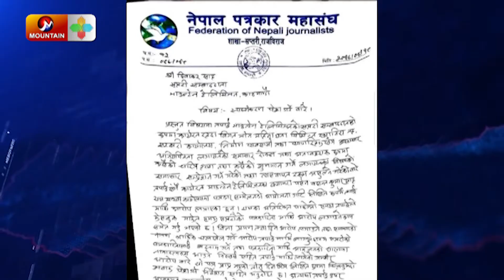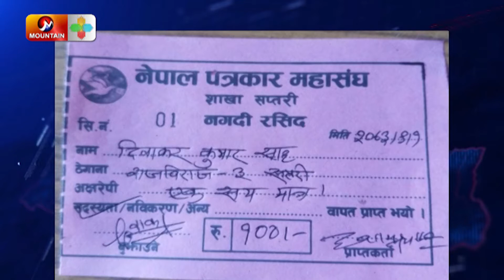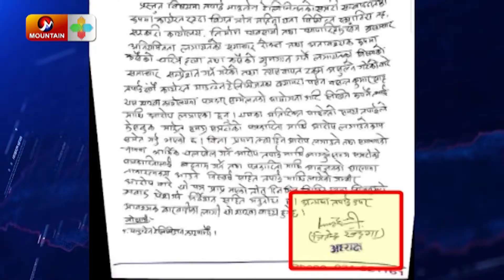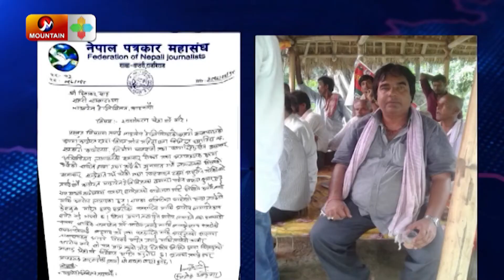प्रदेश नं २ को सप्तरीमा विचौलिया पत्रकारको दबदबाब | Nepal News Today | Mountain TV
सप्तरीमा भ्रष्टाचारको समाचार प्रशारण गर्न मुख थुन्ने प्रयास
ठेकेदार ,प्रहरी र पत्रकारको सेटिङमा सप्तरीमा बदमासी लुकाउने प्रयास
प्रदेश नं २ को सप्तरीमा विचौलिया पत्रकारको दबदबाब
सप्तरीमा पत्रकारका नाममा विचौलिया गर्ने एक झुुण्ड नै छ ।
पत्रकार महासंघ सप्तरी शाखा ठेकेदार बचाउने दौडधुपमा
बदमासीको समाचार प्रशारण गरेकै निहूँमा सप्तरी संवाददाता ज्यान जोगाउनै गाह्रो
सप्तरीमा विचौलियाको झुण्ड चिरेर पत्रकारिता गर्नुु निकै चुुनौतीपूणर् छ ।
नेता रिझाउने र राज्य शक्तिको चरम दुरुपयोग गर्न सघाउनु पत्रकारिता हुदै होइन
विकासका नाममा कमाउ धन्दा

नेता आफै ठेकेदार भएपछि अहिलेसम्म आयोजना अस्तव्यस्त
मलेठमा निर्माण गरिएको शहीद गेटमा चरम लापरवाही र अनियमितिता
विकास आयोजनामा चरम बदमासी गर्नु कति न्यायोचित होला ?
समाचार संप्रेशण गरेकै भरमा गिरफ्तार गर्नु नागरिक अधिकार कुुण्ठित पार्नुु हो ।
सार्वजनिक क्षेत्रमा भएका अनियमितताको विषयमा नागरिकलाई सुु-सुुचित गराउनु आम संचारको दायित्व हो । स्वतन्त्र पत्रकारले दायित्व पुुरा गर्दा प्रहरीले गिरफ्तार गरेको छ ।
प्रदेश २ को सप्तरी यतिबेला केही नाम चलेका ठेकेदार र पत्रकारले चलाएका छन् । ठेकेदारको बदमासीको समाचार माउन्टेन टेलिभिजनले निरन्तर प्रशारण गरिरहेको छ । गरिबीको दुष्चक्रममा फसेका सप्तरीका नागरिकको पक्षमा बदमासीको चिरफार गर्दा केही ठेकेदार र ठेकेदार पत्रकारले प्रहरीको साहारा लिएका छन् । ठेकेदार प्रहरी र पत्रकारको सेटिङमा जिल्लामा भइरहेको बदमासी लुकाउने प्रयासको फलो अप आजको मिसन न्यूजमा ।

Watch the latest Nepali news Live on Nepal's Most Popular News Channel on YouTube.